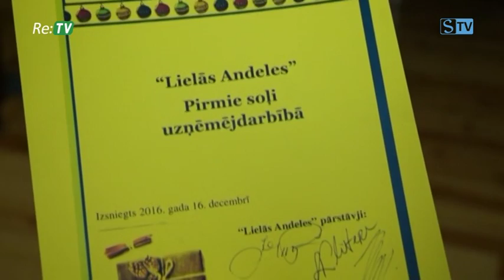Kuldīgā norisinās labdarības "Andele"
Kuldīgas Kristīgās sākumskolas bērni, vecāki un skolotāji rīkoja labdarības tirdziņu, kurā pārdevēji šoreiz bija bērni.